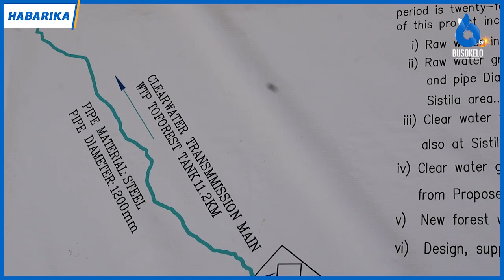Wananchi Jiji la Mbeya Waishukuru Serikali Ujenzi wa Mradi wa Maji Kiwira